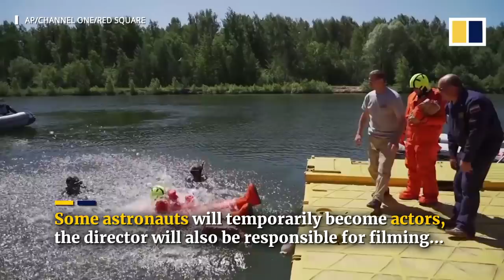Russian film crew beats Tom Cruise to arrive first in orbit for maiden shoot in space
Russia is now on course to beat the United States in the latest chapter of the space race, after launching a film crew into orbit to make the first movie in space. Russian actress Yulia Peresild, film director Klim Shipenko, along with cosmonaut Anton Shkaplerov arrived at the International Space Station on October 5, 2021, to shoot scenes of the feature film ‘The Challenge’. The director is already looking ahead to filming the sequel in Mars. Last year, Nasa announced that Tom Cruise would be blasting off on a SpaceX rocket for a Hollywood film.